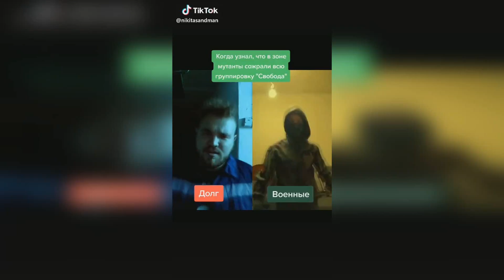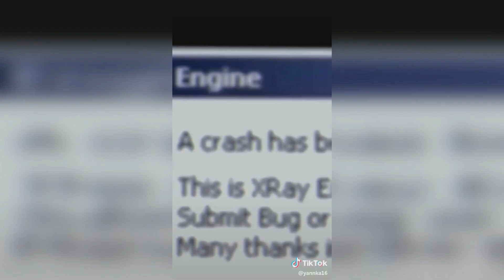Сталкерский Tik Tok #3